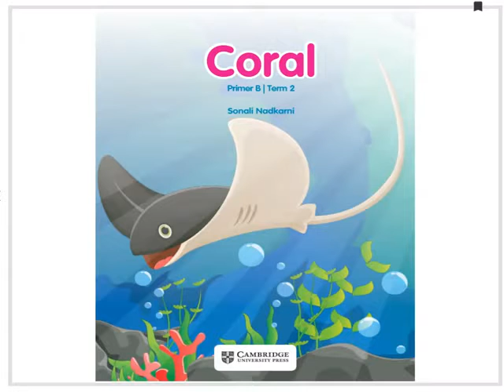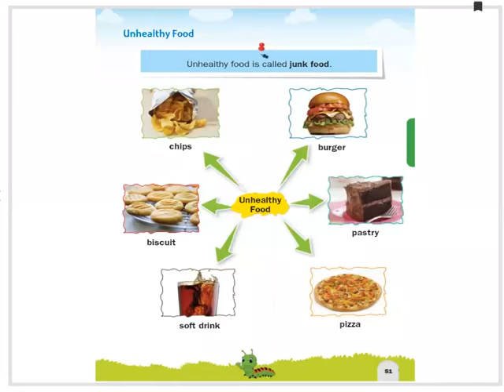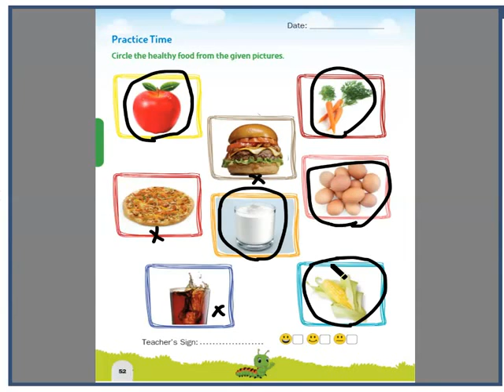UKG-TERM 2 CORAL-EVS- FOODS (HEALTHY AND UNHEALTHY FOODS)